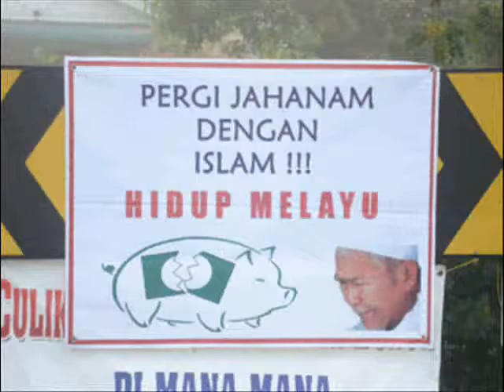Bahana bangsa melayu